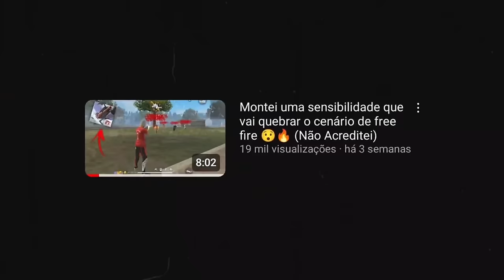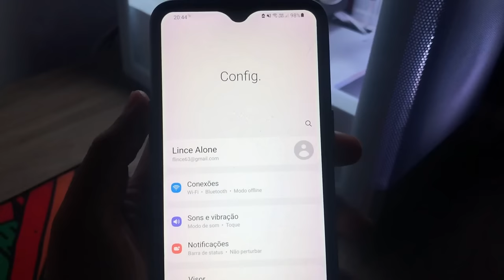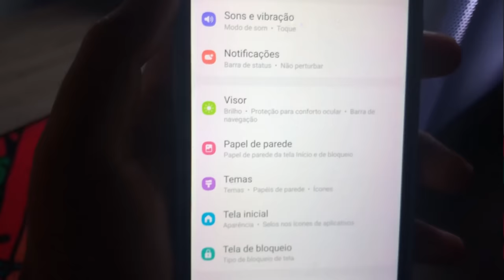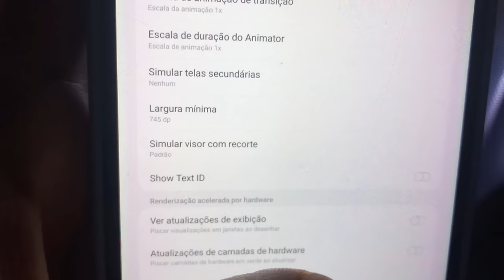Criei a sensibilidade mais xitada do free fire em 2023 😯🔥 (Quase Fui Banido)